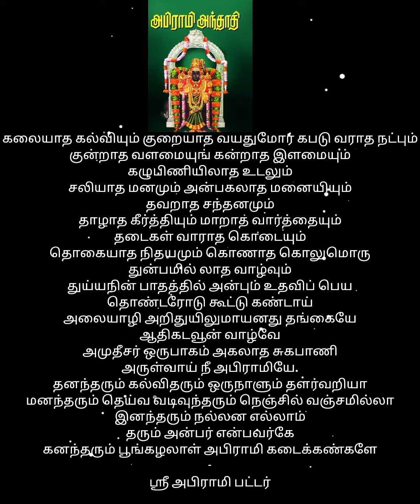நலன் தரும் அபிராமி அந்தாதி|| Nalan tharum Abirami Andhadhi. 🎼🕉⚜️🔱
அபிராமி அந்தாதி. கலையாத கல்வியும் குறையாத வயதுமோர் கபடு வராத நட்பும்
குன்றாத வளமையுங் கன்றாத இளமையும்
கழுபிணியிலாத உடலும்
சலியாத மனமும் அன்பகலாத மனையியும்
தவறாத சந்தனமும்
தாழாத கீர்த்தியும் மாறாத வார்த்தையும்
தடைகள் வாராத கொடையும்
தொகையாத நிதயமும் கொணாத கொலுமொரு
துன்பமில் லாத வாழ்வும்
துய்யநின் பாதத்தில் அன்பும் உதவிப் பெய
தொண்டரோடு கூட்டு கண்டாய்
அலையாழி அறிதுயிலுமாயனது தங்கையே
ஆதிகடவூன் வாழ்வே
அமுதீசர் ஒருபாகம் அகலாத சுகபாணி
அருள்வாய் நீ அபிராமியே
தனந்தரும் கல்விதரும் ஒருநாளும் தளர்வறியா
மனந்தரும் தெய்வ வடிவுந்தரும் நெஞ்சில் வஞ்சமில்லா
இனந்தரும் நல்லன எல்லாம்
தரும் அன்பர் என்பவர்கே
கனந்தரும் பூங்கழலாள் அபிராமி கடைக்கண்களே
ஸ்ரீ அபிராமி பட்டர்